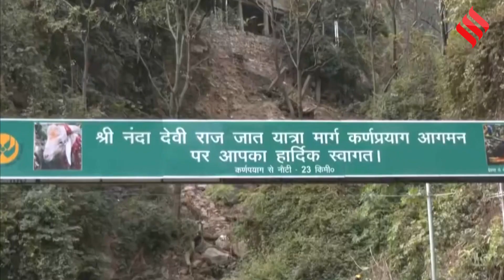Uttarkhand: डर के साये में जी रहे Joshimath के लोग, विशेषज्ञों ने तुर्की जैसे भूकंप की आशंका जताई!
Uttarakhand के Joshimath में लोगों के सर से डर का साया हटने का नाम ही नहीं ले रहा, कितने घरों से लोग बेघर हो गए, कुछ ने राज्य को छोड़कर दूसरे जगह शरण ले ली और अब जो तस्वीरें हमारे बीच आयी है उन्होंने एक बार फिर लोगो के मन में लगी चोट के घाव ताजा कर दिये हैं.